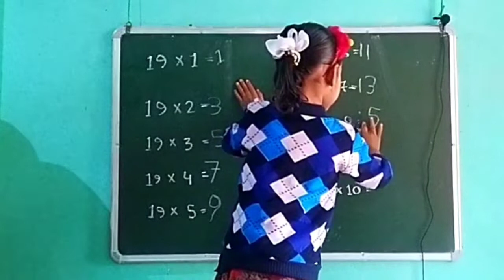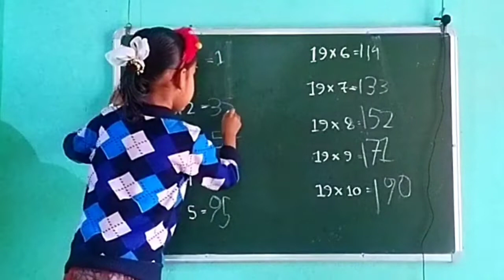অংক শিখানোর কৌশল || Kid Teacher || Amazing Classroom || SRSC CLASSROOM || SRSC CREATIONS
Children Teacher.  অংক শিখানোর কৌশল || Kid Teacher || Amazing Classroom || SRSC CLASSROOM
কেজি টু তে পড়া ছাত্রটি  আকর্ষণীয় একটিং করেছে।
আশা করি নেক্সট ভিডিও গুলোতে আরো ভালো ভালো একটিং করবে।
ধন্যবাদ
SRSC CLASSROOM

আরো ভিডিও দেখার জন্য নিচের লিংকগুলোতে ক্লিক করুন.

CHILD ACTOR - AYESHA MORIOM
CAMERA - JAMIL AHMED
DIRECTION - JAMIL AHMED